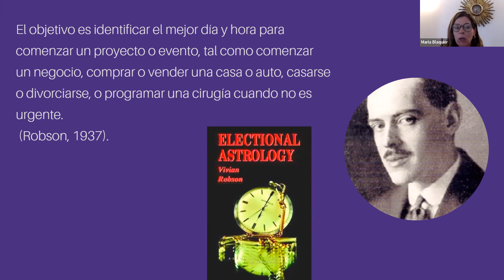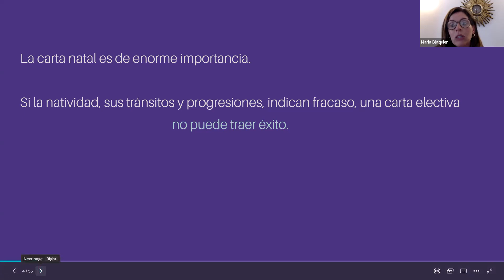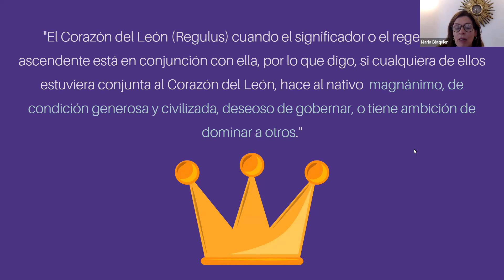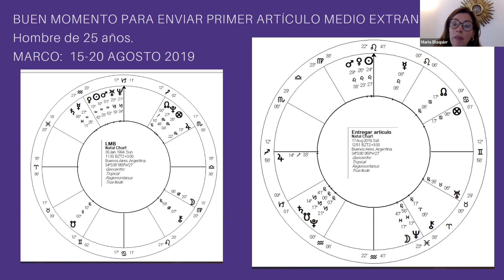Astrologia Electiva o eleccional: Cómo elegir la mejor carta cuando tienes que decidir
Astrologia Electiva: Cómo elegir la mejor carta cuando tienes que decidir

La magia de la astrología electiva o eleccional es que nos permite colaborar con el cielo para elegir el mejor momento posible ¿Cómo es esto?

Bueno, vamos una frase famosa de Vivian Robson, el autor del primer libro de astrología electiva en la era moderna.

Él escribe, el objetivo es establecer un proyecto evento tal como comenzar un negocio, comprar o vender una casa, etcétera.

Entonces, nosotros como astrólogos tenemos claro que lo que está en el cielo se manifiesta en la tierra.

Por lo tanto, nosotros podemos mirar el cielo y buscar el momento adecuado para ese inicio de el proyecto que nosotros querramos.

Ahora, hay que tener en cuenta que la carta es tan enraizada en una carta raíz o radical que en la mayoría de los casos es la carta natal.